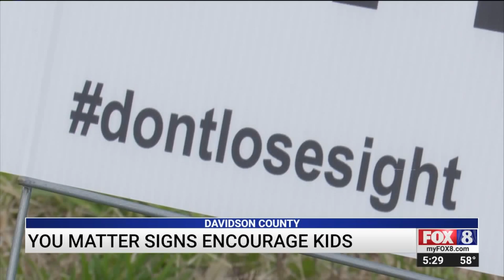`You Matter` signs popping up in Davidson County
More than a hundred signs line the roads and school entrances in Davidson County, spreading a hopeful message: "You Matter."